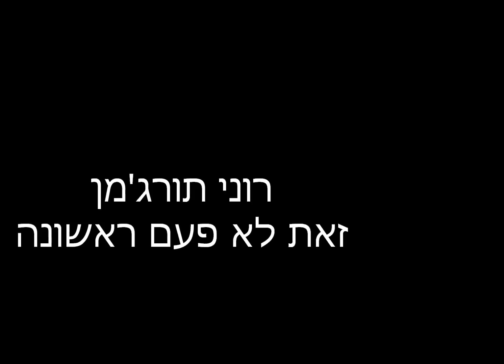רוני תורג'מן - זאת לא פעם ראשונה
24 bit LP Master
העברה מתקליט ושחזור דיגטאלי של המאסטר המקורי.